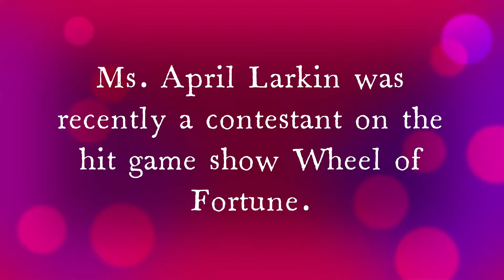NEMS Teacher Competes on Wheel of Fortune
Congratulations to Ms. April Larkin from Northeast Middle School for earning a spot on the hit game show Wheel of Fortune. Ms. Larkin is now sharing her takeaways from the experience. Click on the video to hear them. We are proud of you, Ms. Larkin!